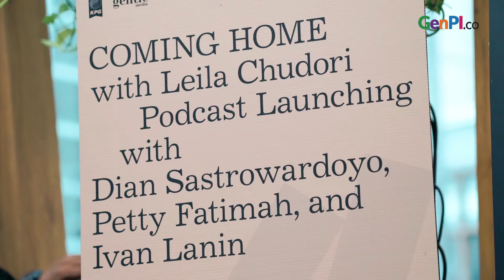Asah Imajinasi, Dian Sastrowardoyo Cerita Soal Buku di Podcast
Coming Home With Leila Chudori adalah sebuah program bincang tentang dunia buku yang resmi mengudara pada Rabu 2 Agustus 2019. Dipandu dengan host podcast bernama Leila Chudori mengupas tentang sebuah buku yang tengah  hits atau banyak diperbincangan.
Leila Chudori yang merupakan seorang penulis buku menggandeng aktris ternama Dian Sastrowardoyo untuk menggarap podcast terbarunya berjudul 'Coming Home with Leila Chudori'.

Video lainnya:
Bukan dengan BBB, Ayushita Kembali Nyanyi dengan Band Ini

BACA JUGA YUK:
2 Rahasia Ahsan/Hendra Selalu Tampil Perkasa